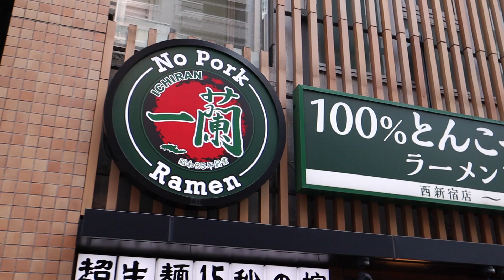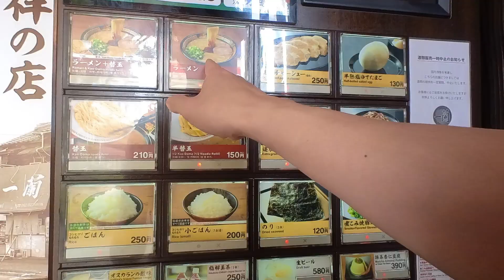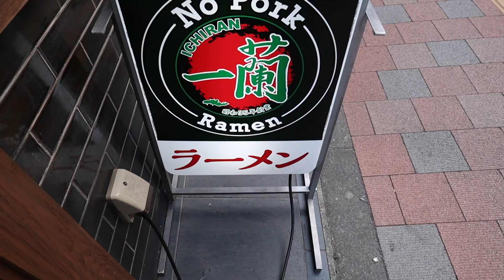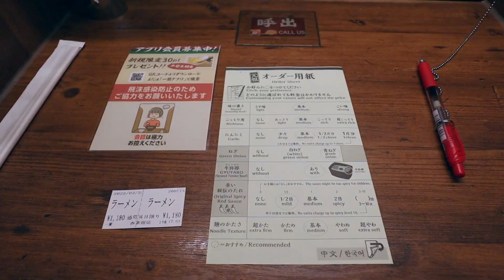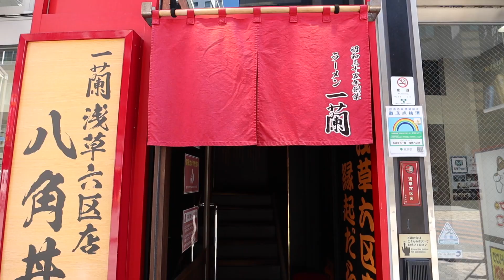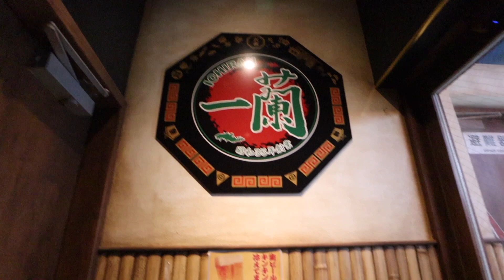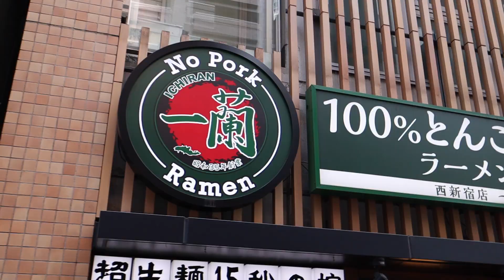ICHIRAN Ramens You Didn't Know Existed!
Most people who has visited/plan to visit Japan will probably know or have heard about Ichiran ramen.
I found out that some stores are labeled as "Premium Shop".
And it reminded me about their No Pork ramen as well.

That makes me wonder, are there any differences between them?
So i think it will be interesting to make a comparison between different kind of Ichiran store.
Therefore I embark on a journey to make the comparison!

Here are the Ichiran stores that I visited:
1. The First Ichiran store (一蘭 那の川店)

2. No Pork Ichiran Ramen - Shinjuku (一蘭 西新宿店)
*as of early 2022 they renovated the store and converted the "No Pork Ichiran Ramen" to their standard "Ichiran Ramen"

3. "Premium shop" Ichiran Asakusa (一蘭 浅草六区店)

00:00 Intro
01:00 Original Ichiran ramen
03:30 No pork Ichiran ramen
05:49 "Premium Shop" Ichiran ramen